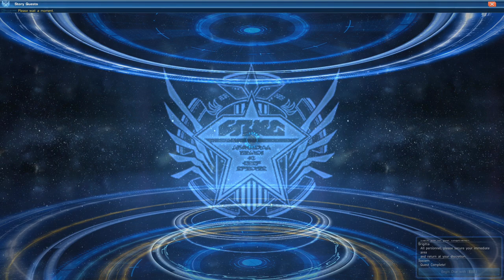Let's Play PSO2 Episode 1 Chapter 7 (HC 1* Only)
（C）SEGA
『PHANTASY STAR ONLINE 2』